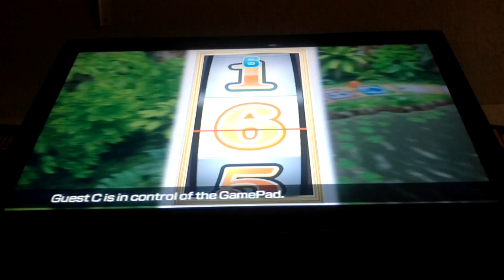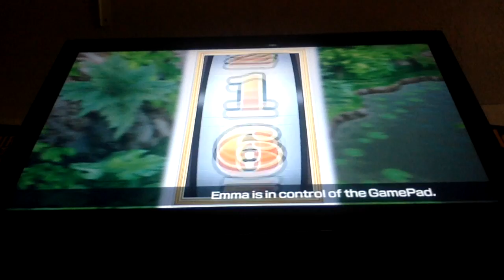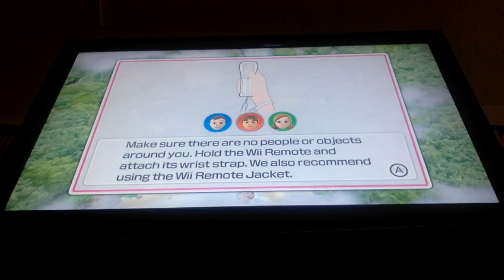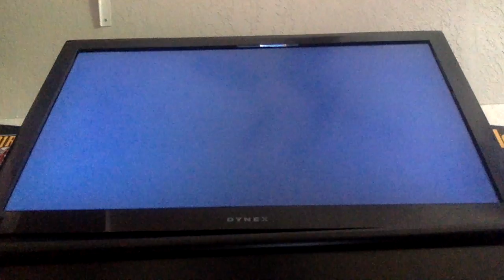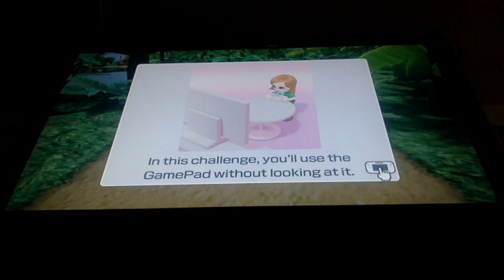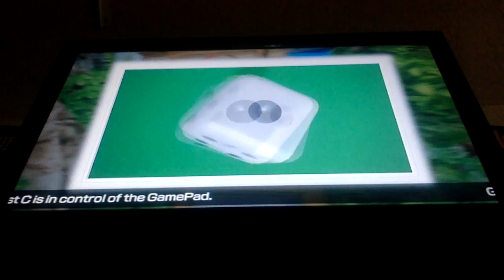Wii Party U Episode 13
Welcome back to some more Wii Party U!